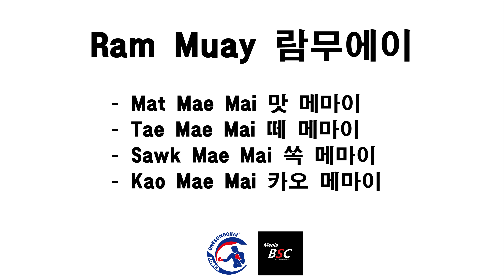'람무아이' - 무에타이 맨손격투법 [무에타이-보란 전승과정]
BSC Media
[무에타이-무에보란 전승과정 : ‘람무에이’ - 맨손격투법]

iMAES(iGLA MUAYTHAI Animation Education System)의 무에타이-무에보란 국제자격 인증 과정의 일부인 람무에이 기술 내용입니다.

- 맛 메마이 : 펀치 기술
- 떼 메마이 : 킥 기술
- 쏙 메마이 : 엘보우 기술
- 카오 메마이 : 니킥 기술

“본 영상은 원송차이 코리아 프로모션의 지원으로 제작되었습니다.”